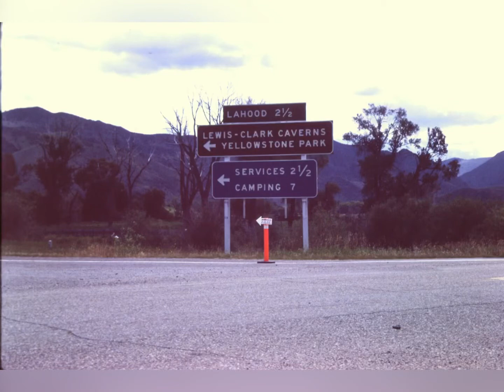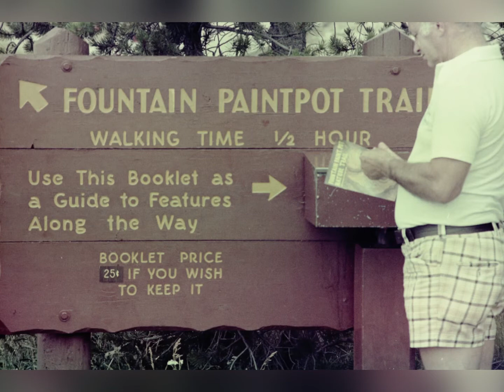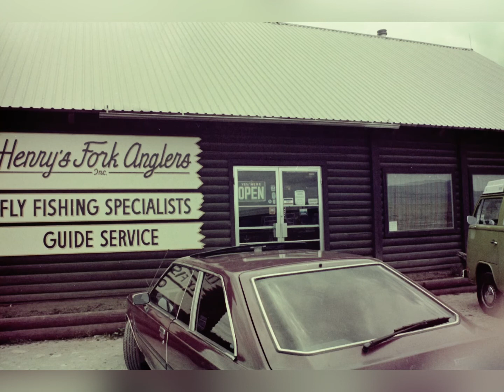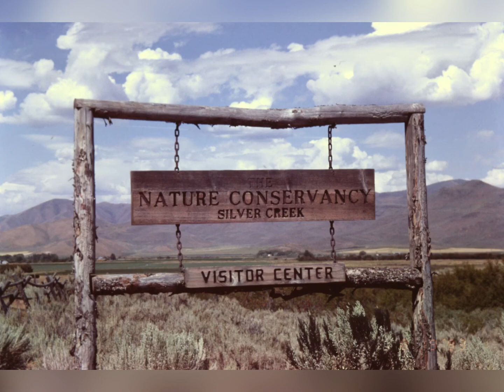思い出のFlyFishing イエローストーン